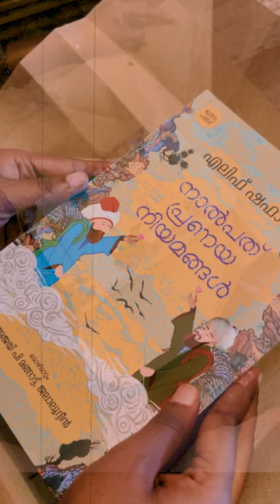എലിഫ് ഷഫാക്കിന്റെ നാല്പത് പ്രണയനിയമങ്ങള്‍ | The Forty Rules of Love : Elif Shafak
എലിഫ് ഷഫാക്കിന്റെ നാല്പത് പ്രണയനിയമങ്ങള്‍ വളരെ ഹൃദയസ്പര്‍ശിയായ നോവലാണ്. ലോകത്തിലെ വിഴിധ ഭാഷകളിലായി ഏറ്റവും കൂടുതല്‍ വിവര്‍ത്തനം ചെയ്യപ്പെട്ട ഈ കൃതി മലയാളത്തിലും ട്രെന്റിങ് ആയി നില്‍ക്കുന്നു. മലയാളത്തില്‍ പ്രശസ്ത എഴുത്തുകാരനായ അജയ്പി മങ്ങാടും ജലാലുദ്ദീനും ചേര്‍ന്നാണ് മലയാളത്തിലേക്ക് മൊഴിമാറ്റം ചെയ്തിരിക്കുന്നത്. ഈ വീഡിയോ ഇതേപറ്റിയുള്ള ഒരു ചെറിയ പ്രമോ വീഡിയോ ആണ്.

നാല്പതു പ്രണയനിയമങ്ങൾ 😍😍
by Elif Shafak
published by : @otherbookscalicut
Video Details
Camera: @Hajun Haroon
Model: Sruthi Laya @5kg.gold
Arrangements & Assistance : @karthyayani_aswathy
Editing: Shafeek Subaida Hakkim
Location: @gudhaam

Audio Courtesy: Krithika Nelson | Oru vezham